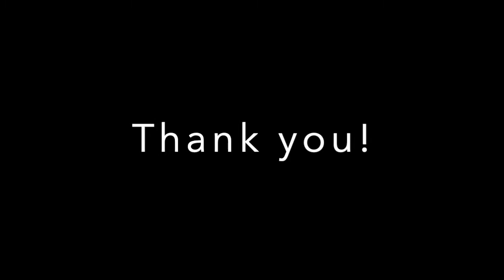2020 2021 Highlight tape Whitney Gonsalves